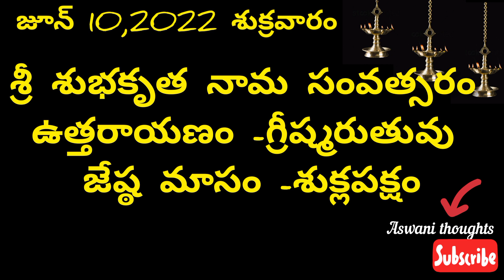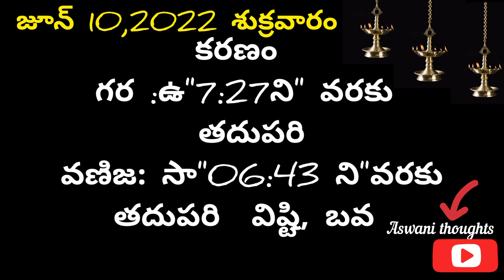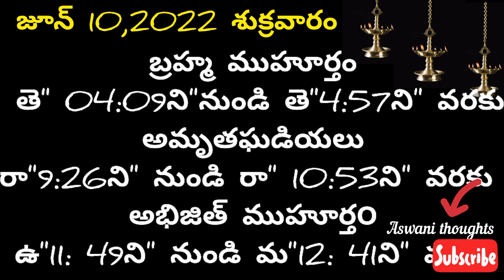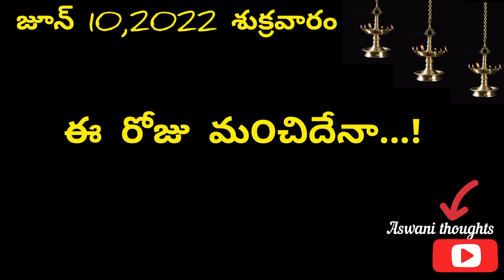June 10 th 2022 panchangam/eroju subha samayam/ today panchangam/ jyeshtha masam 2022/today thidhi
June 10 th 2022 panchangam/ eroju subha samayam/today panchangam/ eroju panchangam/ today tithi

 Daily panchangam 10 June 2022/ panchangam today/10 June 2022 Telugu calendar
panchangam Today

Today panchangam 10/06/22 Telugu calendar Daily. watch Daily panchangam 2022 October in Telugu with Daily panchangam 2022 October in Telugu with tithi, Nakshatram, Yogam, karanam, varam, subha samayalu, Asubha SamayaluTimings and Telugu Festival 2022 October.